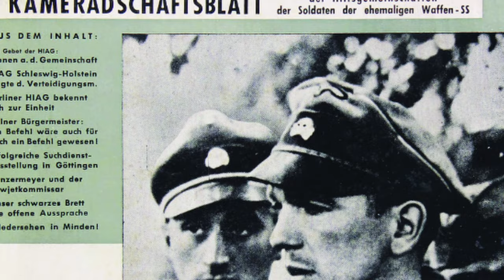Nazi War Criminal Celebrated in 1961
We delve into the disturbing and perplexing story of Kurt Meyer, a Nazi war criminal, who was not only given a hero's farewell but also celebrated by a record-breaking 10,000 mourners in West Germany in 1961. Join us as we explore the shocking events surrounding Meyer's funeral and unravel the complexities that allowed a convicted war criminal to be treated as a war hero just a few years after the Nuremberg trials.

🕵️‍♂️ Unraveling the Mystery:
How did Kurt Meyer, a fanatical Nazi supporter and SS commander, manage to garner sympathy from such a large crowd and even receive condolences from the West German Chancellor? We examine the historical context, weak denazification attempts, and the prevalence of ex-Nazis in post-war West German administration.

💔 The Tragic Past:
Explore Kurt Meyer's dark past, including his background in the 12th SS Hitler Youth and SS Adolf Hitler Bodyguard Division during World War II. Discover how, 16 years prior in 1945, he was found guilty of three counts of war crimes by the Canadian War tribunal, sentenced to death, and later had his sentence reduced to life in prison.

📚 SS Apologists and Distorted Narratives:
Delve into Meyer's post-war activities, including his role as the president of the SS apologist organization HIAG. Learn about his efforts to publish books that distorted the truth about the Waffen-SS, glorifying their contribution to the war and suggesting absurd ideas such as being the forerunner to NATO against the communist threat.

🤔 Weak Denazification and Post-War Germany:
Examine the weak denazification efforts in post-war West Germany, as the focus shifted to countering the threat of communism. Understand the challenges faced in coming to terms with the past, and how it took until reunification in 1990 for a cultural movement in Germany to address the atrocities of the Nazi era.

🛡️ The Siege Mentality:
Empathize with the surviving sons of a criminal Germany, as they felt lost and disrespected for their sacrifices. Explore the tight-knit community of SS survivors, their support for each other, and the safe space for continued adherence to the ideologies of Nazism and anti-Semitism.

🔍 Crimes and Cover-ups:
Uncover the heinous war crimes attributed to Kurt Meyer and his units, beyond the Canadian incidents, including mass-murdering civilians and burning down villages. Expose the attempts to cover up these crimes and the lack of remorse shown by Meyer and his fellow SS soldiers.

👥 Legacy and Denial:
Examine the legacy of individuals like Kurt Meyer and how their denial of war crimes persisted, fueled by selective memoirs and a lack of accountability. Learn about the brave move from Panzermeyer's son in 1998, who critically examined his father's life story, exposing the denial and glorification of the Nazi era.

🌐 Global Impact:
Understand the global impact of the Nuremberg trials, the role of the Allies in shaping post-war Germany, and the consequences of insufficient denazification efforts. Reflect on the ongoing challenges of confronting historical atrocities and the importance of acknowledging the past for a better future.

Join us on this journey as we uncover the shocking and intricate tale of how a Nazi war criminal found himself celebrated as a West German war hero.